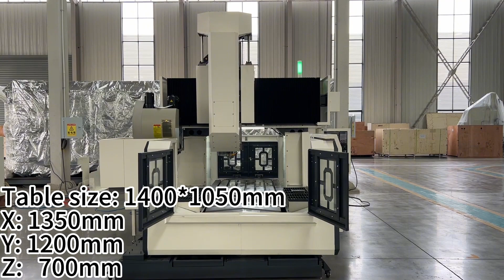MINI Gantry Machining Center GMC1412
--Zaozhuang No. 1 Cnc Machine Tool Co., Ltd.